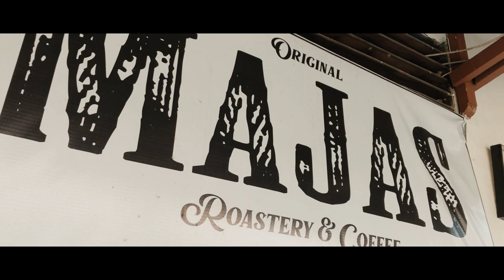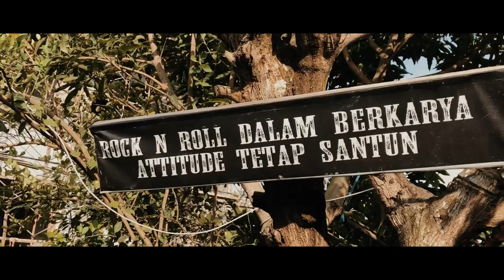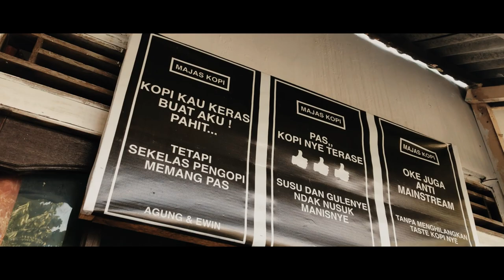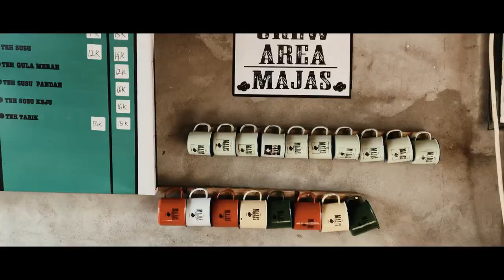COFFEE SHOP OUTDOOR HALAMAN RUMAH KONSEP VINTAGE : MAJAS KOPI, Coffeevibeseries Season 2 eps.5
Selain tempatnya asik, orang orang yang ngopi disini juga sebagian besar golongan ngopi selow sefrekuensi
Ngopi outdoor halaman samping rumah dengan banyak tanaman hijau bikin nyesap seduhan rileks maksimal
Hiasan dekorasi retronya menggunakan properti asli era tahun 70an yang diangkut dari rumah kakek mulai dari meja, kursi, toples sampai teko punya datok pun dipajang

Area halaman belakang rumah lebih seru lagi, tepat dibawah pohon kelapa bikin kita santai kayak di pantai Suriname
Tidak tersedianya wifi justru bikin ngopi bisa lebih fokus sambil ngobrol random dengan kawan kawan no mabar

Soal harga sudah dipastikan aman dan merupakan salah satu kedai termurah dengan range harga menu kopi only idr 6k-18k
fix ngopi setiap hari disinipun tidak bikin jatuh miskin

Awalnya @kopimajas1990 adalah rumah sangrai yang berpengalaman dibidang jasa roasting dan jual green bean kopi sejak tahun 2014
makanya banyak pelanggan yang rutin pesan bahkan hingga ratusan kg kopi/bulan
sampai sekarang roasting tetap geber di garasi setiap hari Senin sampai Jum’at memproduksi 80kg kopi/harinya

Jika mau nyantai di kedai kopi rumahan bernuansa retro dengan kopi enak harga murah sekali @kopimajas1990 adalah tempat yang benar untuk kalian tuju

Langsung gass guys...
Admin BRN divisi intel kopi juga sering nongkrong disini didepan meja bar memantau kedai kedai yang beli kopi

Lokasi : Jl Purnama Gg Mentari No.69
Buka jam 2 siang - 10 malam